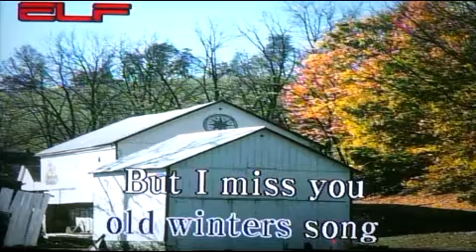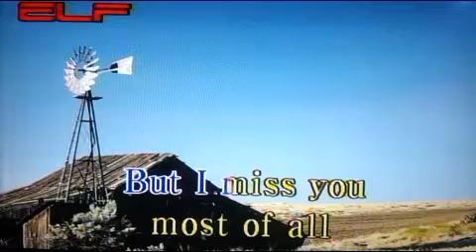Autumn Leaves/전광용Junkwangyong/Alto Saxophone🎷Coveredby/팝송